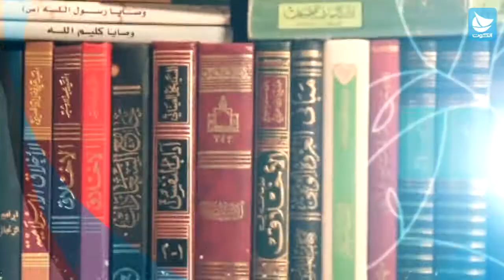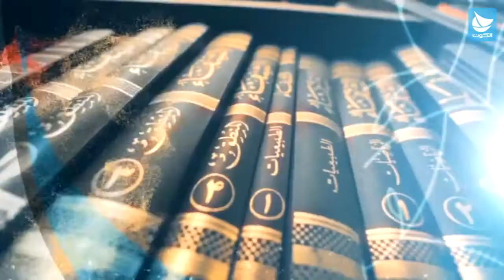برنامج بصائر - الثقافة الإجتماعية - ح21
تقديم : الشيخ أحمد الأمير